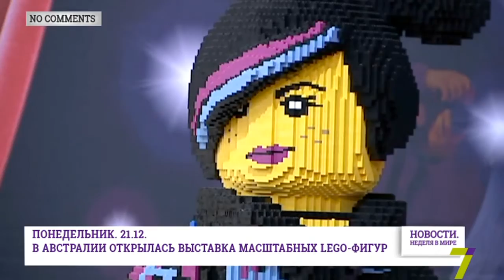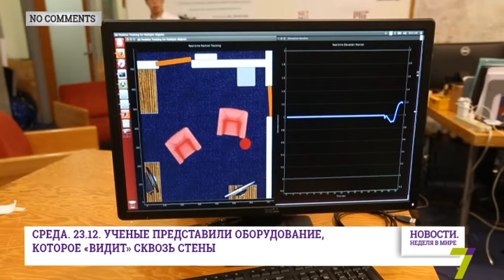«Новости. Неделя в мире»: Без комментариев